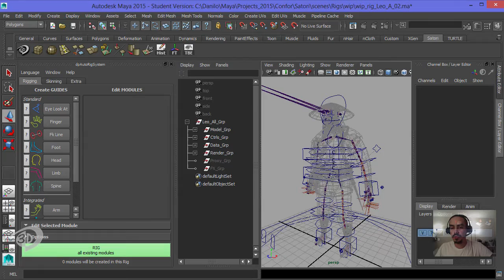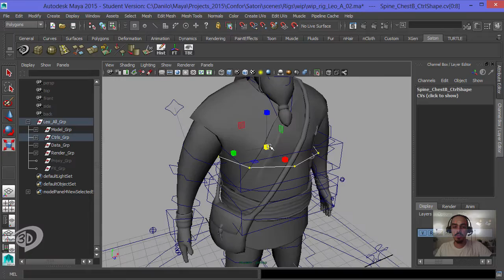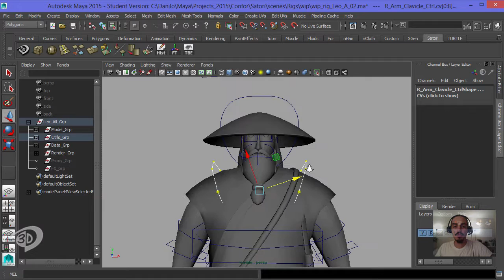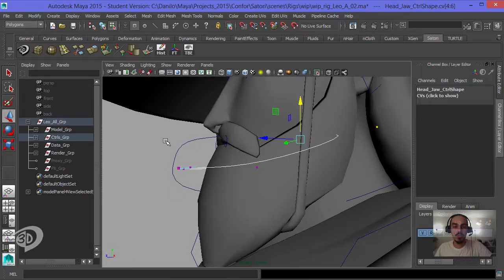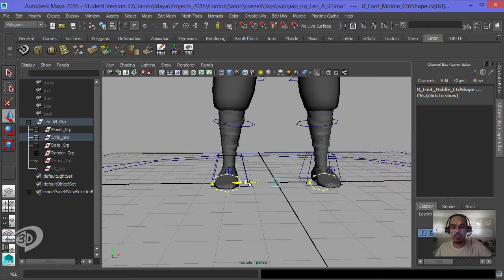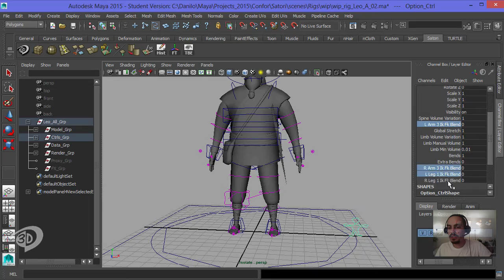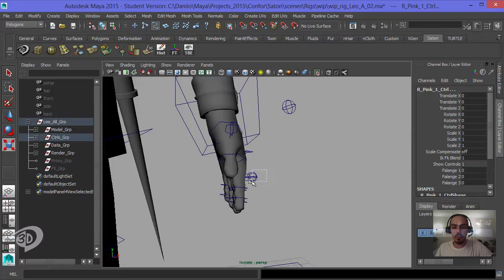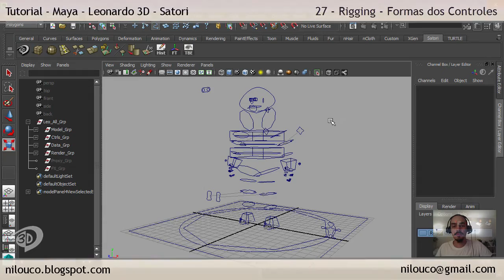27 - Rigging - Control Shapes - Tutorial Personagem 3D - Maya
Nesta fase do rig, melhoraremos as formas dos constroles do nosso personagem, para ficarem mais faceis de os animadores selecionarem.